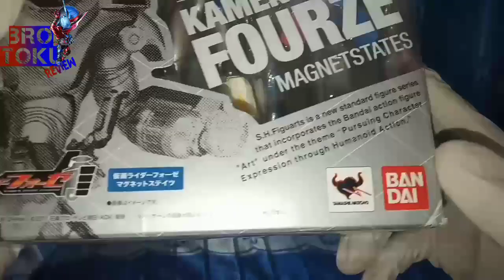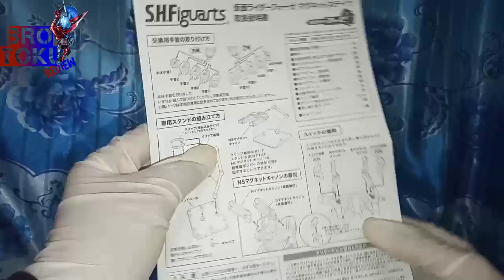shf kamen Rider fourze magnet States review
review kamen Rider fourze magnet states, artikulasi sangat banyak bisa di gerakan sebebas mungkin kelengkapannya cukup banyak bagus untuk pajangan